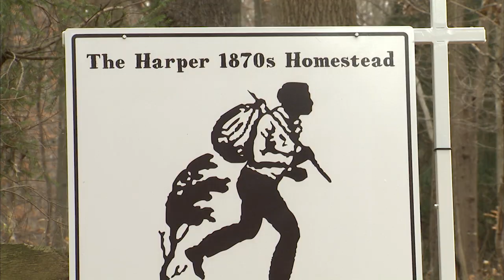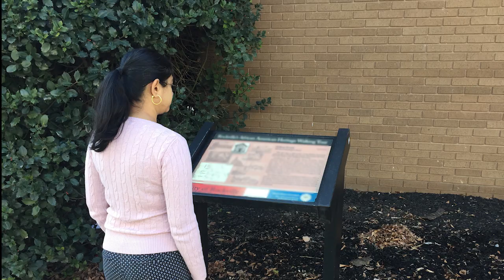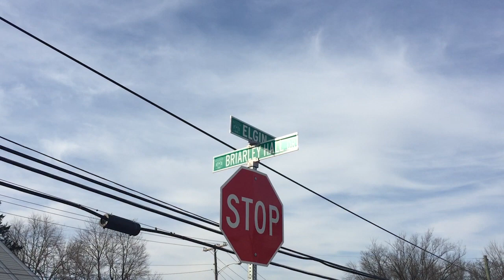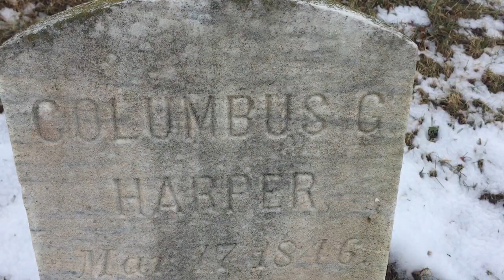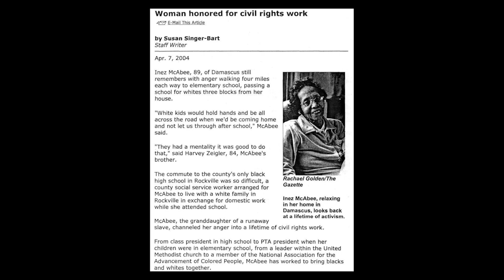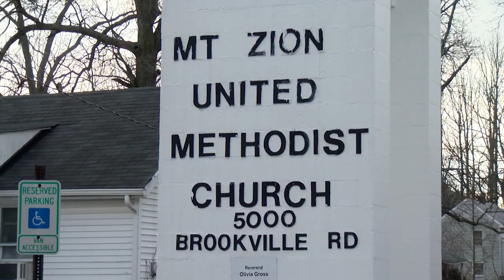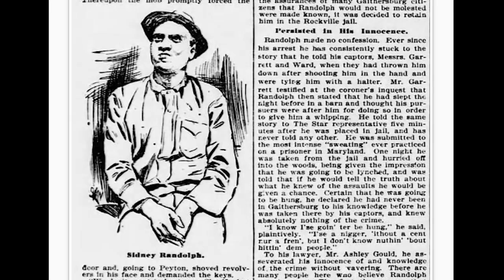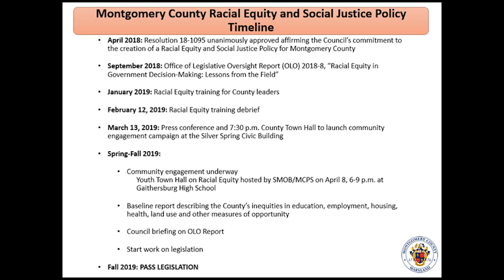Did You Know: Black History Month 2019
As part of the Black History Month celebration in Montgomery County, we highlight two initiatives - the African American Historic Sites Project and the Remembrance and Reconciliation Commission.